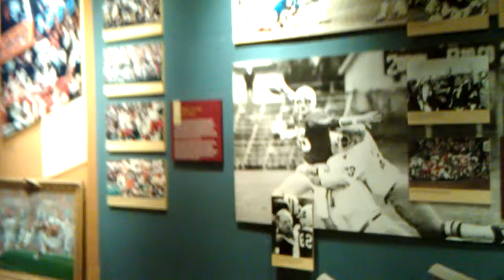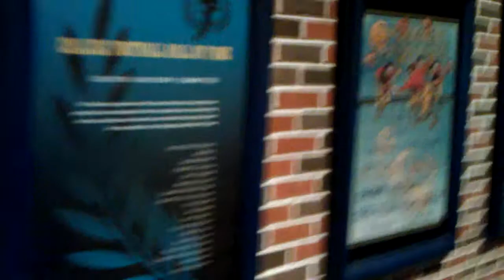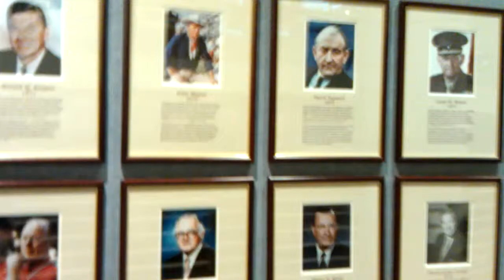College Football Hall of Fame